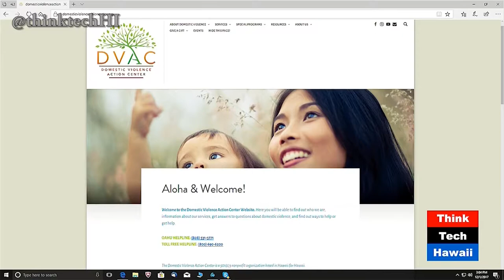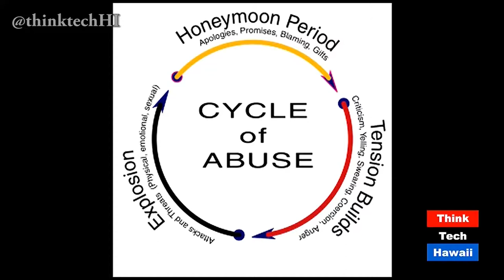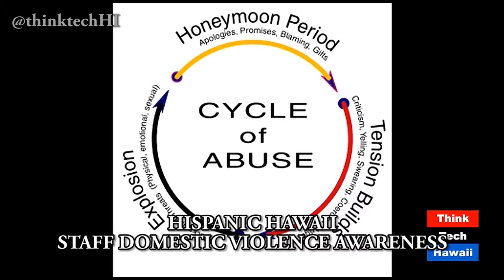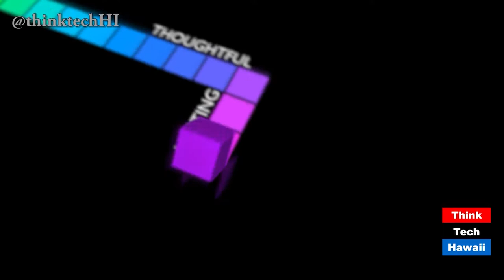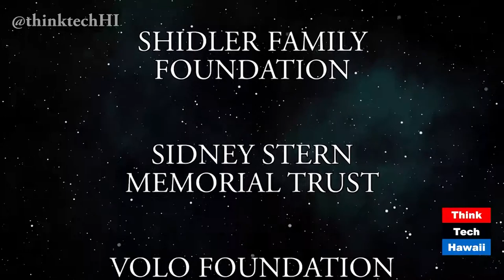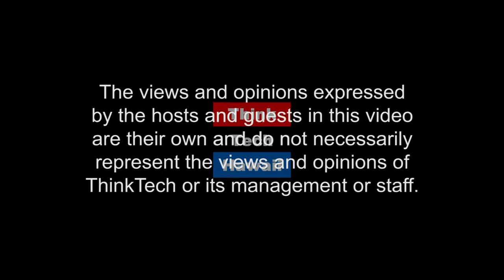Our Newest Top Five Think Tech Talk Shows (episode 350)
Nicole Hori and Elise Anderson talk a look back at the top five Think Tech Talk Shows and the staff pick from last week. The shows include; Hawaii Together, hosted by Keli’i Akina with guest Germaine Meyers, Finding Respect in the Chaos, hosted by Cynthia Lee Sinclair with guest Chelsey Stewart, Out of the Comfort Zone, hosted by RB Kelly with guest Katie Copeskey, Research in Manoa, hosted by Pete Mouginis-Mark with guest Caroline Caplan, Seymour’s World, hosted by Seymour Kazimirski with guest Rayna Hawkins, and Hispanic Hawaii, hosted by Richard Concepcion with guest Charito Rivera.
Features a commentary by Keli’i Akina about ride sharing at the airport.
Original Air Date December 24, 2017. Episode 350